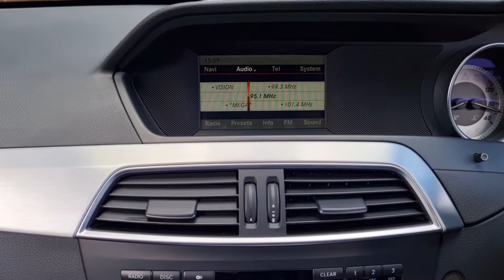Mercedes-Benz C Class 1.6 C180 BlueEfficiency AMG Sport 7G-Tronic Plus